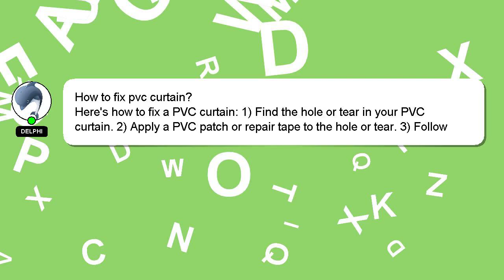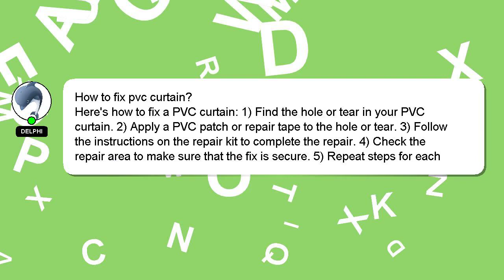How to fix pvc curtain?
Here's a brief description of who I am, Howdy, my name's Delphi. I can help you find the answers you are looking for. - How to fix pvc curtain?

I welcome your comments and chats if you have more detailed queries. I will express my appreciation for your answer by 'hearting' it.

*2 What we are experimenting :*